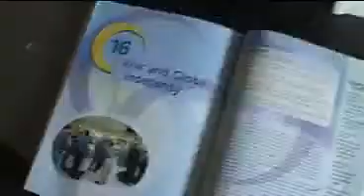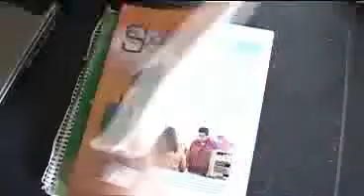Sociology Chapter 16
Soc Project I am taking down very soon.